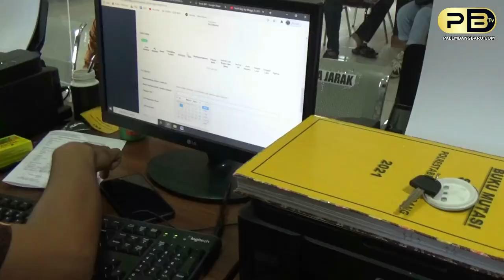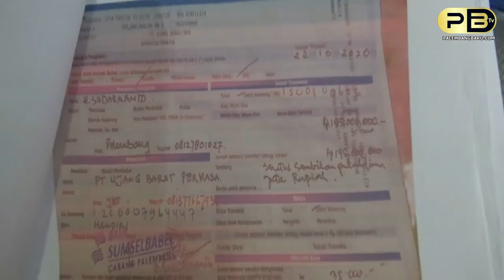TERTIPU PROYEK FIKTIF RP 1,2 M PENGUSAHA LAPOR POLISI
Laporan : Muhammad Rian